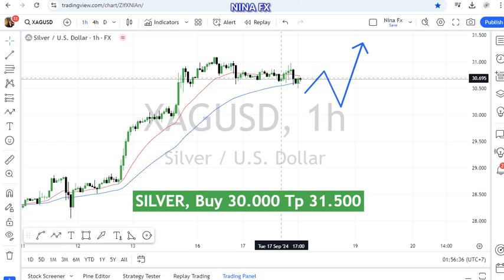Silver Technical Analysis for September 18, 2024